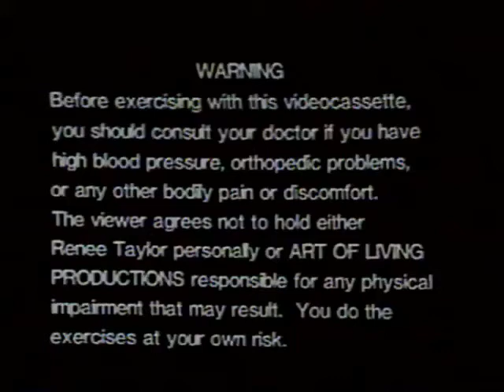Renee Taylor Intermediate Yoga | Vintage 1984 | 40 Minute Workout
An intermediate workout from Renee Taylor, an early companion to her 1994 video. Postures are performed at a quick pace, little holding of positions, which some experienced yoga students may prefer. Two students perform in an ethereal, blacked-out background to accented voice-over commands. Timestamps allow you to skip the intro.  Improvements made to background noise and upgraded to 60fps.
00:00 Introduction/Cautions
00:46 Yoga Practice
37:20 Guided Relaxation